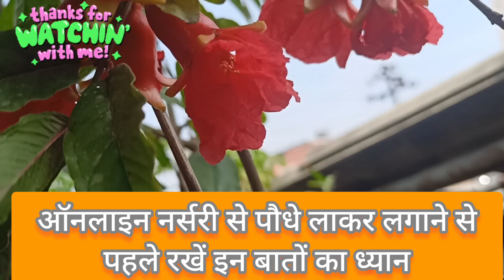पौधा नहीं होगा बेकार रखे इन बातों का ध्यान#flower love organic god Radhe Krishna ❣️❣️